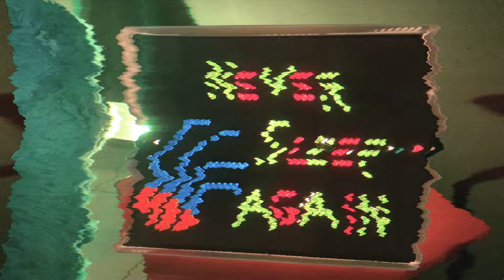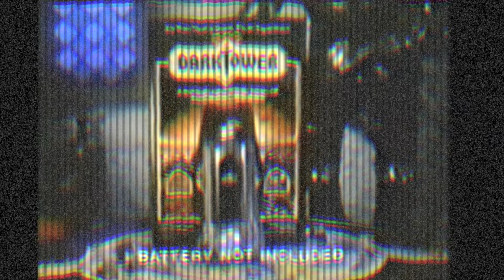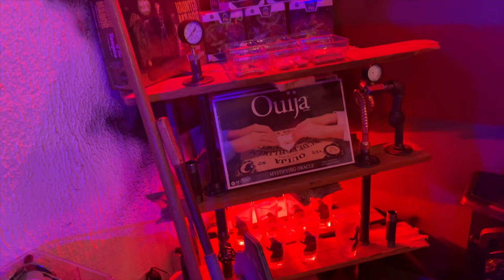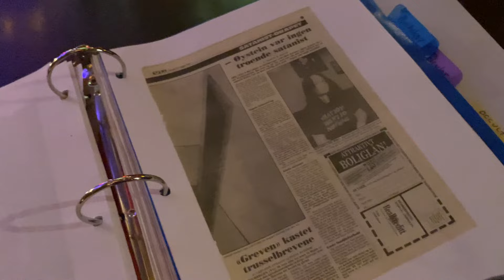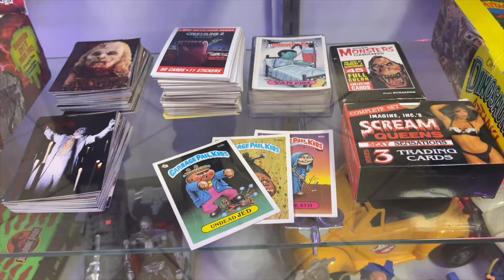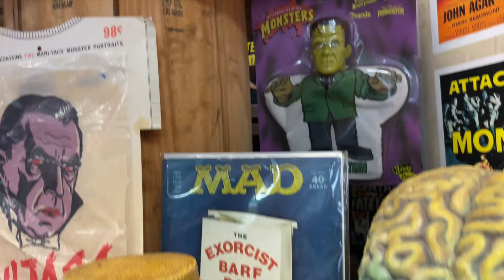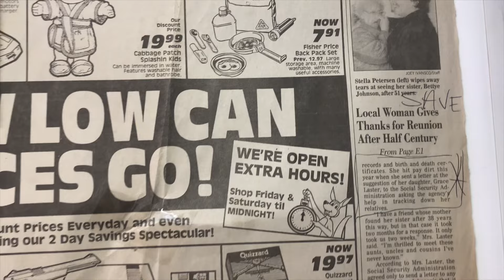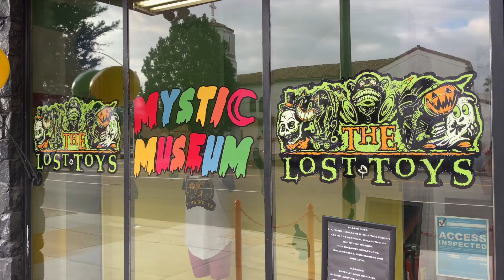The Lost Toys - Mystic Museum's Creepy Toy Exhibit & Interactive Collectibles Pop-Up - 70s 80s 90s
The Lost Toys is the new creepy old toy exhibit in The Mystic Museum's second space down the street. It is part faux toy store, part 80s/90s kid's bedroom, part seance room, with an interactive scavenger hunt, and surprises around every corner. It hits you right the nostalgia part of your heart.

The Bearded Lady's Mystic Museum is one of the highlights of Burbank California. Over the years they have grown and are now separated into The Mystic Museum and The Bearded Lady's Vintage & Oddities.

They almost always have a cool new or revamped exhibit through the doors in the back of the store. At the time of posting this it is 90s Slashers, where you get to explore the world and props of the slasher movies from the 1990s, you can even get a special knife that will trigger FX along the way. In the past they have had other wicked and groovy exhibits based on many different things, the most notable probably being The Evil Dead...or possibly Slashback Video.

Slashback Video was so popular and so fun they gave it it's own space a few blocks away. A storefront that really felt like you were walking into a 1980s video rental store. As you explored behind the "adults only" doorway you'd find more to the story and even an old timey seance room.